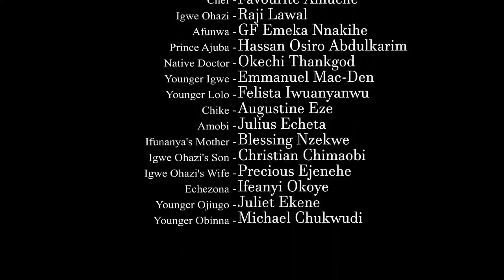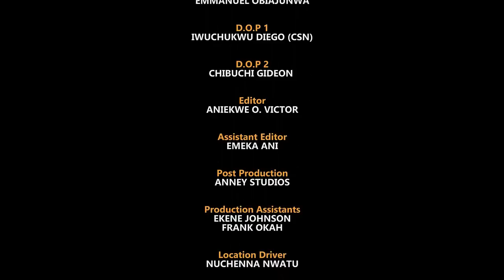A STRANGER'S LOVE (2023 Movie) - Frederick Leonard, Mike Godson, Adaeze New Latest Nigeria Movie